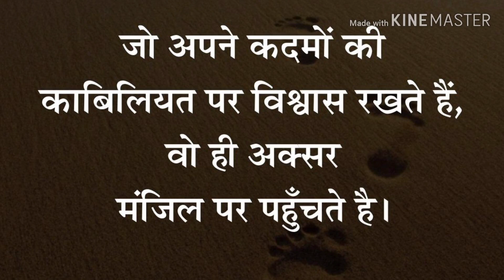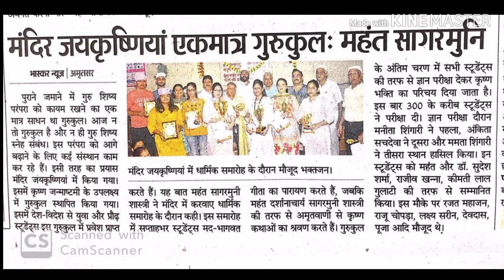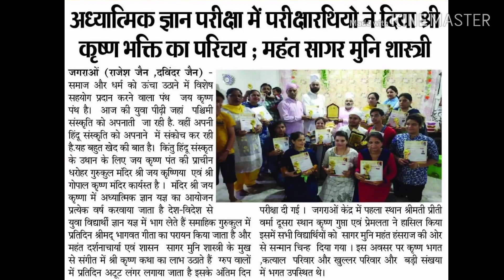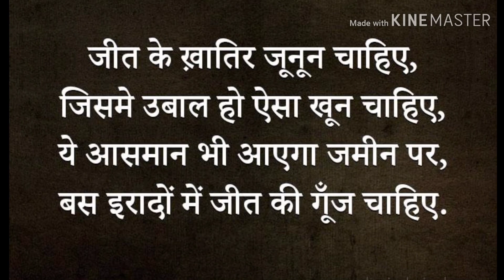Golden memories 2019#sagarmunishastri#Divyaanandsagar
Adhyatmik tatvvivechni gyan priksha

मंदिर श्री जय कृष्णिया में प्रतिवर्ष जन्माष्टमी के उपलक्ष में ज्ञान परीक्षा का आयोजन किया जाता है धर्म के प्रचार के लिए हमारा सहयोग करें और अपने विचार comment box में हम से सांझे करें जय श्री कृष्ण

DISCLAMER
THIS MUSIC VIDEO IS STRICTLY ENTERTAINMENT PURPOSES..!
THE CONTENT IS NOT INTENDED TO HURT THE BELIEF OR EMOTION OF ANY PARTICULAR..!
THE MAKERS OF THIS VIDEO DO NOT CONDONE VIOLENC  OF ANY KIND..!
AND ANY SEEMINGLY VIOLENT ACTS PORTRAYED IN THIS VIDEO ARE SIMPLY ARTIS TIC EXPRESSION...